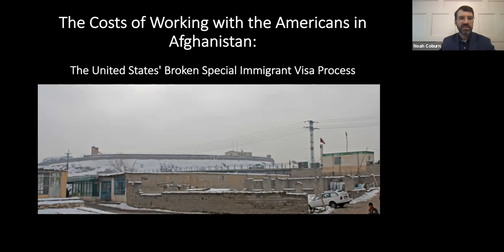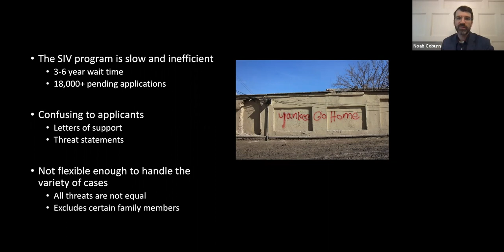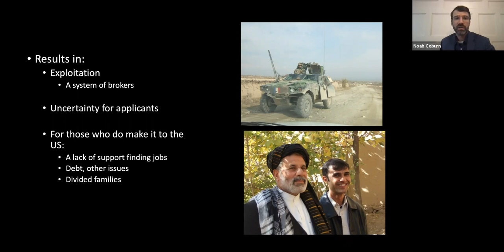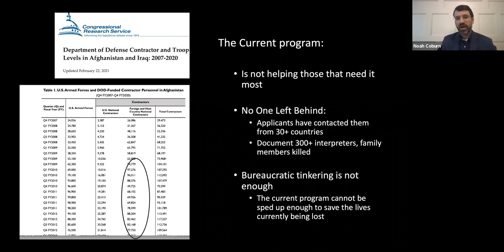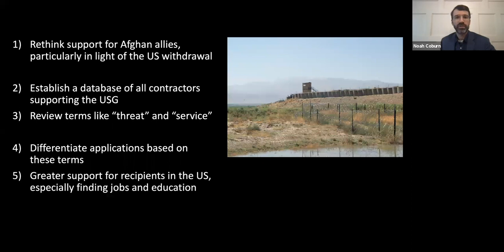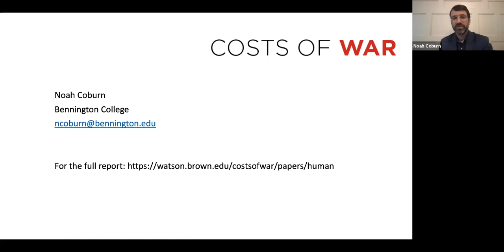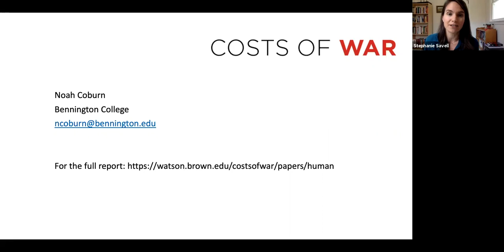The Costs of Working With the Americans in Afghanistan–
"The Costs of Working With the Americans in Afghanistan: the United States' Broken Special Immigrant Visa Program"

This webinar highlights a Costs of War study that seeks to elevate the actual stories of Afghans seeking to immigrate to the United States who worked as interpreters and in other jobs for the U.S. military, and the reality that they are more often harmed than helped by the broken Special Immigrant Visa (SIV) Program. The SIV Program was designed to help Afghans and Iraqis in danger as a result of their service to the U.S. government, yet this report finds that it fails to properly support those who need it most. This briefing webinar on the study features the report's lead researcher Noah Coburn, and is moderated by the Costs of War Project's Co-Director Dr. Stephanie Savel